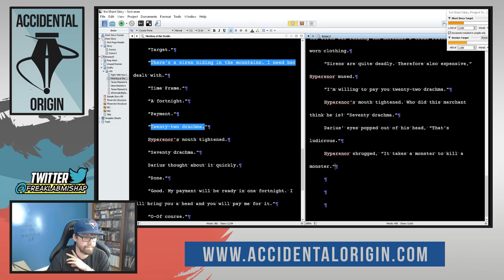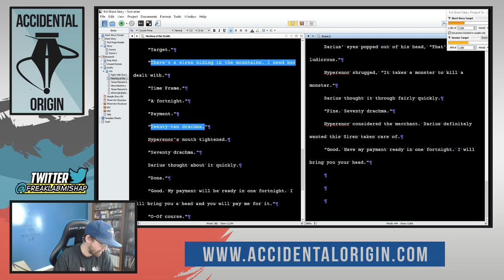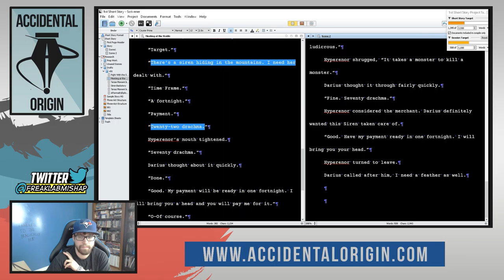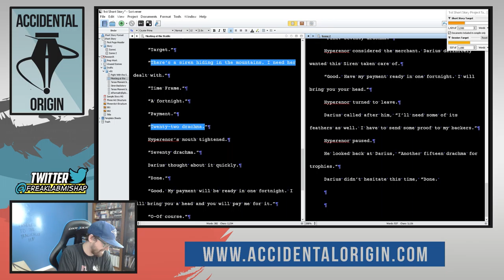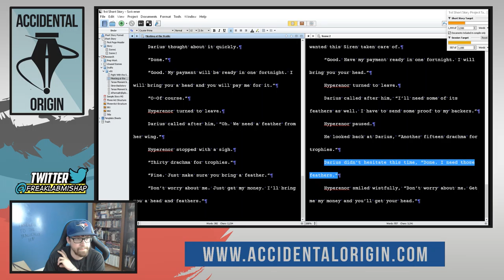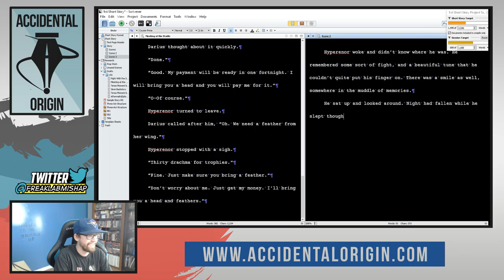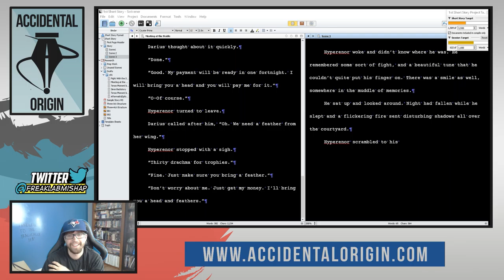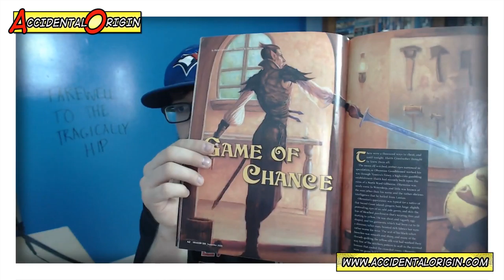Accidental Origin - Episode #16 (Part 2)